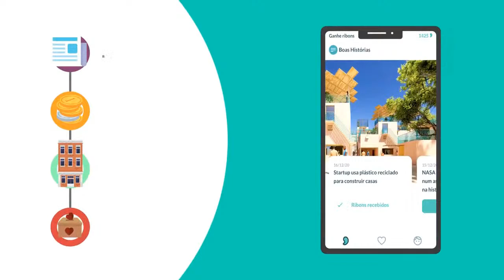Search Trends: nova ferramenta de SEO com Matheus Clemente, um dos criadores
Quer saber o que o seu cliente mais busca na internet? Agora podemos também consultar uma ferramenta totalmente brasileira e gratuita. Confira os detalhes nesta live do SEO de Pijama que traz com exclusividade um dos criadores da Search Trends, Matheus Clemente. Não perca!

Deixe seu comentário com sua opinião!

👕 Confira a Coleção SEO de Pijama em camisetas, caneca e ecobag - garanta já

🎥 Participantes dessa live do SEO de Pijama:

Bruno Peccerini - Product Owner - Madeira Madeira
Andreza Ferrari - Especialista e Consultora de SEO
Marcelo Arruda - SEO & Sócio da wesearch
Matheus Clemente - Um dos criadores da ferramenta Search Trends
Paula Basile - Head de SEO na modalmais Home Broker
Rosana Amaral - Head de SEO na C&A
Juntos, estamos formando uma comunidade forte e unida. Vamos elevar o nível de SEO em nossa comunidade do Brasil!